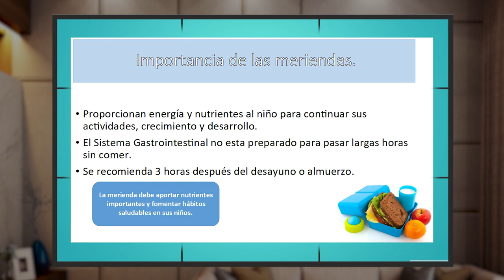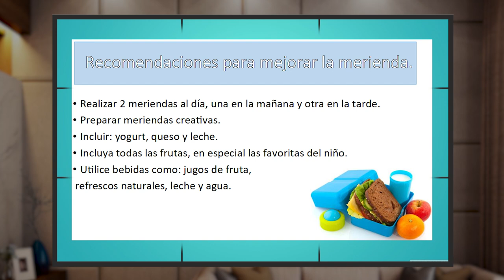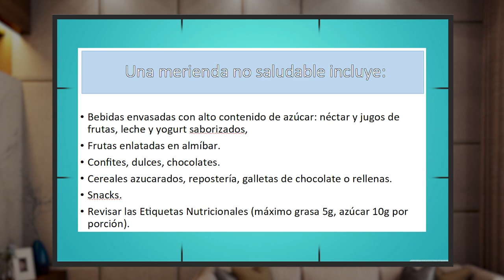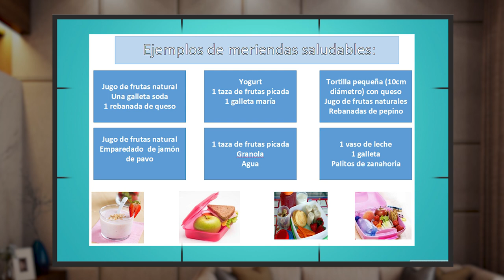POR TU SALUD 22 FEBRERO